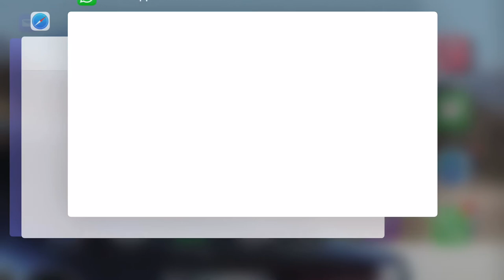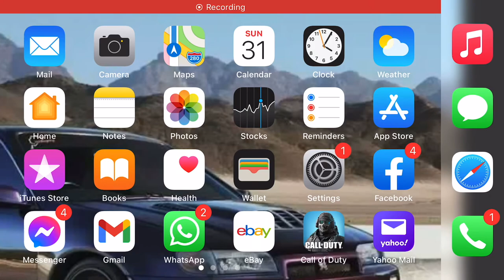4 April 2021